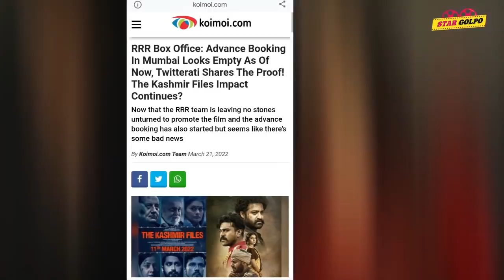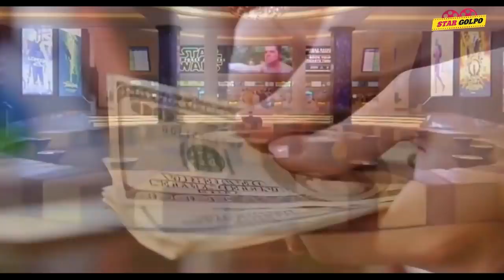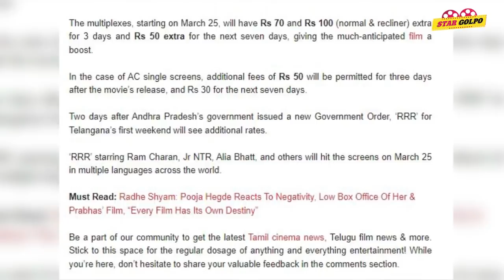😟RRR নিয়ে Bollywood এ দর্শকদের উৎসাহ কম? হচ্ছে না সিনেমা হলে ভালো অগ্রিম বুকিং!